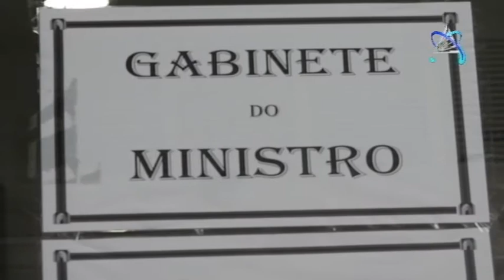Governo Pretende Recostruir Antiga Prisão De Wedauberek